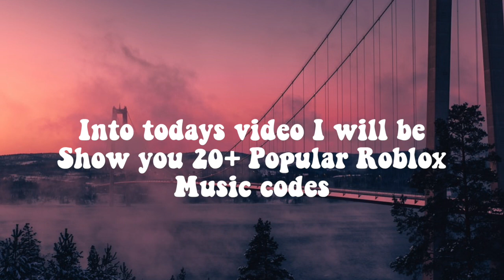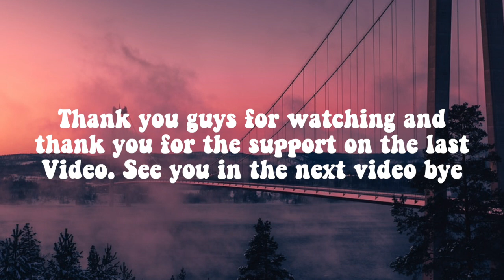20+ POPULAR ROBLOX Music Codes/ID(S) 2020 - 2021 *WORKING*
20+ POPULAR ROBLOX Music Codes/ID(S) 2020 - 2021 *WORKING*

Don't worry I will still post memes
Thank you guys for watching, Can this video hit 20 likes?
Also thanks for the support on the last code video!
Codes in Video: (Some Are Deleted, but "I think" you can still use in game)
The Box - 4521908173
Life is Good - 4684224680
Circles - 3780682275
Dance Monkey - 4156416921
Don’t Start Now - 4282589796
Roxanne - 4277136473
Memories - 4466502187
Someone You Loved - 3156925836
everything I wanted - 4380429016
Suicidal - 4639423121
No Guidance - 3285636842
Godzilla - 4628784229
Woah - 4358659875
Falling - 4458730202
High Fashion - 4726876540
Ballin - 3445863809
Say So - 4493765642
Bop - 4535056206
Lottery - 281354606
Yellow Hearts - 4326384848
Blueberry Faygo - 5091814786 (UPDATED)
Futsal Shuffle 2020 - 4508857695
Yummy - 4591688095